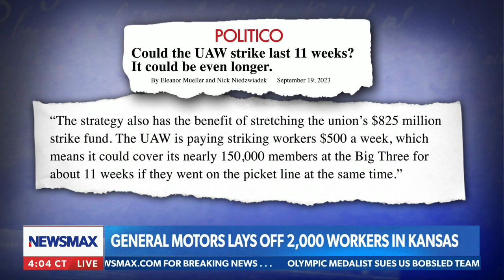WATCH: Carl Higbie debates left-wing UAW President on strike | Carl Higbie FRONTLINE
On Thursday's "Carl Higbie FRONTLINE," Carl Higbie questions UAW Local 14 President Tony Totty over the ongoing strike against auto companies.